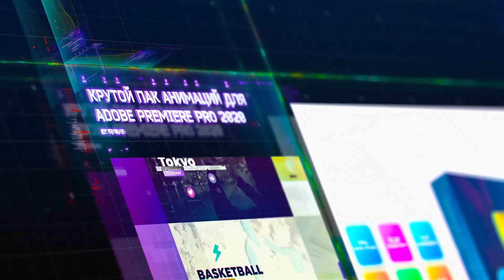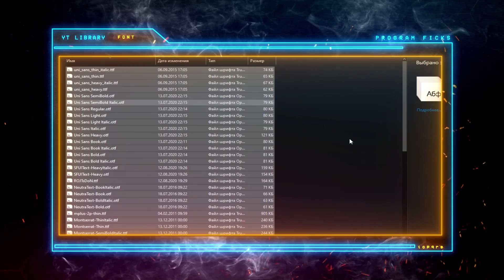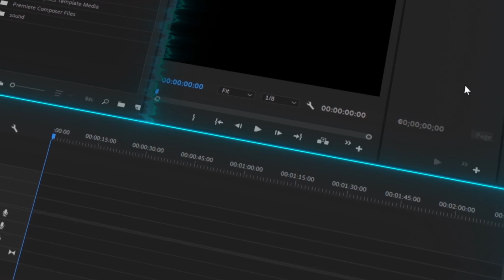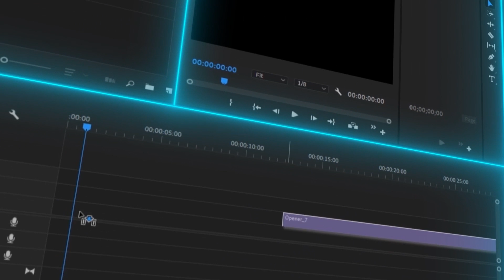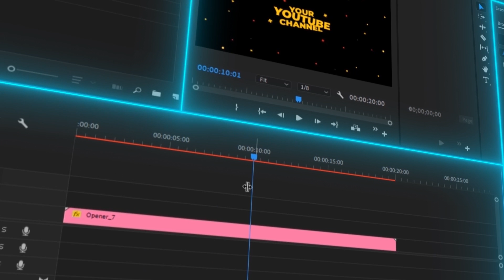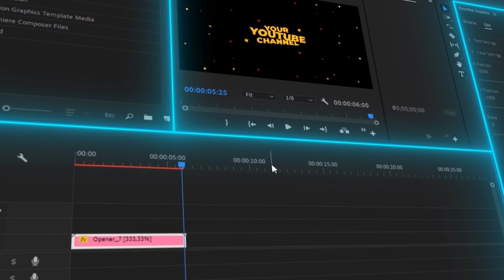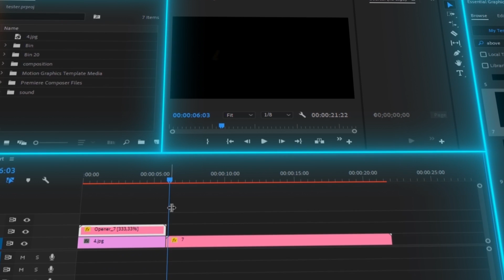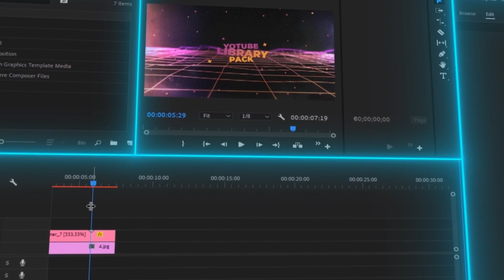ПАК КРУТЫХ АНИМАЦИЙ ДЛЯ ADOBE PREMIERE PRO!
Пути установки:
Для Windows: %appdata% /...
Для MacOS: ~/application Support/Adobe/Common/Motion Graphics Template
Музыка из видео:
► Cyberpunk
► Gentle-Cyberpunk - Electro
Игра на фоне : Cyberpunk 2077
Мой ПК:
Проц - Intel celeron E3300 2.5Ghz
Мат.Плата - AsRock G31M VS
Видеокарта - Nvidia Gt730 2GB
ОЗУ - 4 GB
SSD/HDD - 120GB/320GB